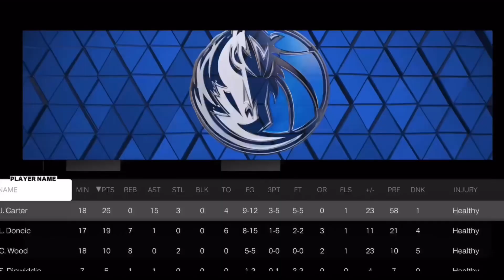The LA Barbers/Clippers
Get it cause barbers use clippers